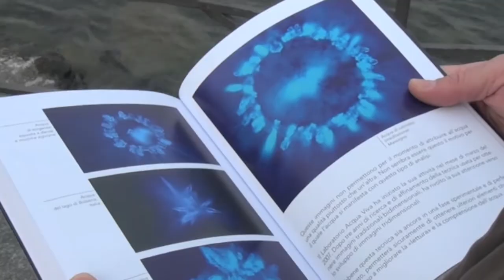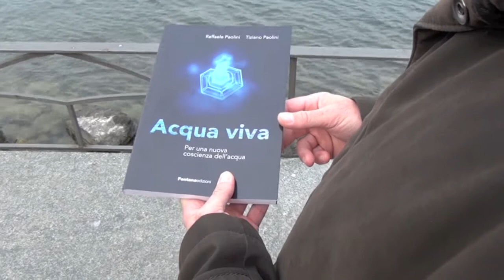IL MIRACOLO DELL'ACQUA RACCONTATO DALLA SCIENZA - Intervista a TIZIANO PAOLINI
Intervista all'architetto Ticinese Tiziano Paolini. Autore del libro "Acqua Viva" e studioso dell'elemento acqua. Intervista a cura di Riccardo Palumbo.